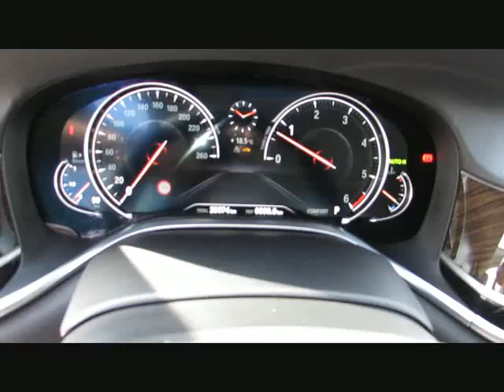BMW 730Ld xDr Mod2017 FernParken ExLounge Ne von BAYERN-CAR-GERSTMAYR GmbH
BMW 730Ld xDr Mod2017 FernParken ExLounge Neu122 von BAYERN-CAR-GERSTMAYR GmbH mit 25.850km weitere Informationen und Fahrzeuge